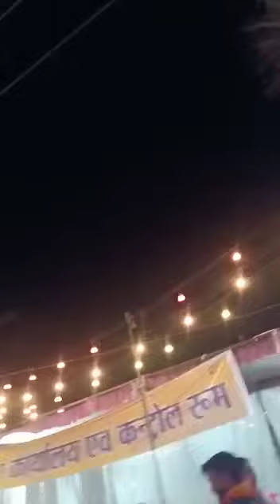Bageshwar Dham Yagya Mela Near Khajuraho Part - 4